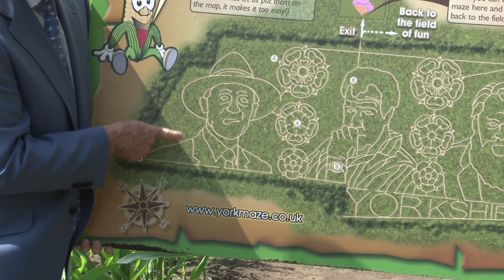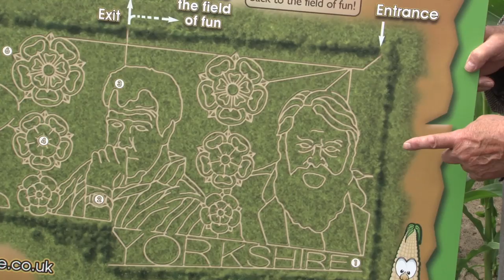York Maze 2014 - Geoff Boycott and Brian Blessed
Cricket Geoffrey Boycott and actor Brian Blessed talk about being recreated as a giant maize maze alongside Jeremy Clarkson for the summer.